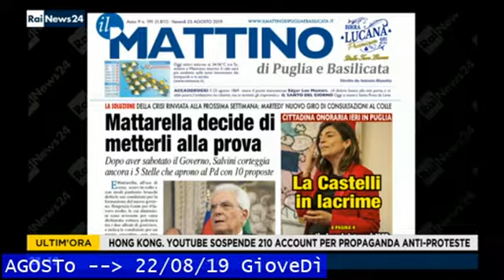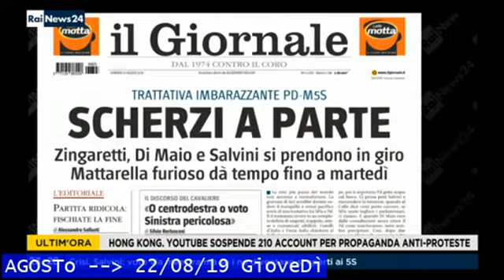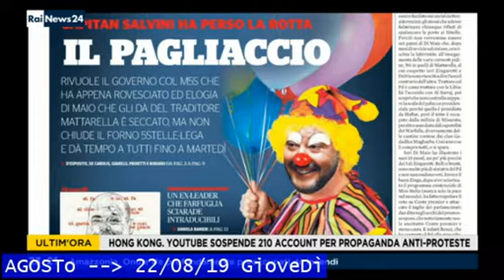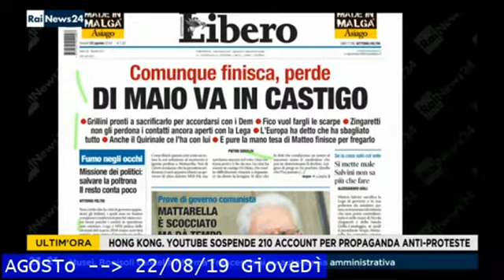§.122/** commenti rassegna stampa ** 22 agosto 2019 ** prime pagine sul resoconto del Quirinale